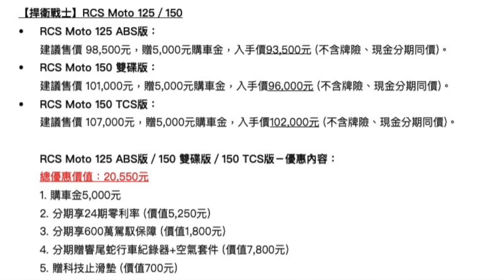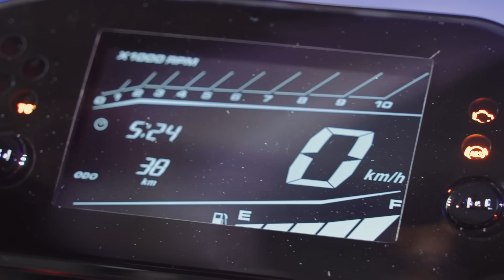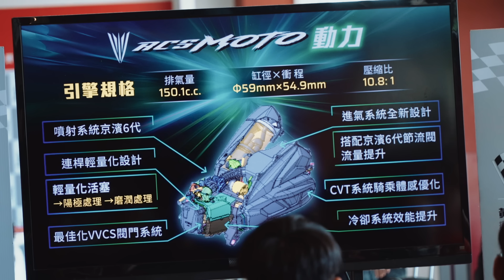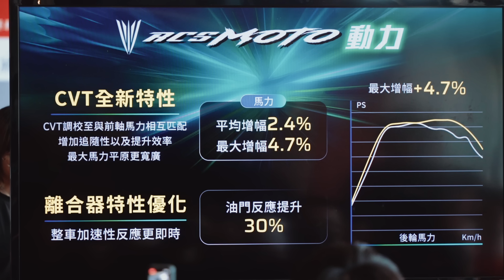車頭超輕盈！KYMCO RCS MOTO賽道評測『開啟字幕』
全新KYMCO RCS MOTO具有14匹大馬力，外加優化後的CVT系統，到底在馬力加大的情況下，操駕表現也同步升級嗎？快來看看我們在小麗寶的體驗心得！